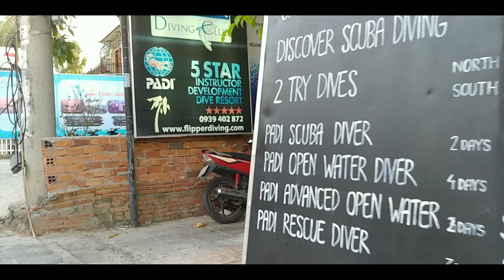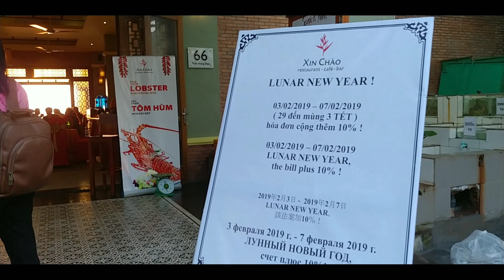베트남 푸꾸옥 유명 씬짜오 씨푸드 전문 레스토랑 찾아가는 방법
베트남 푸꾸옥 씬짜오 레스토랑 찾아가는 방법 및 소개영상